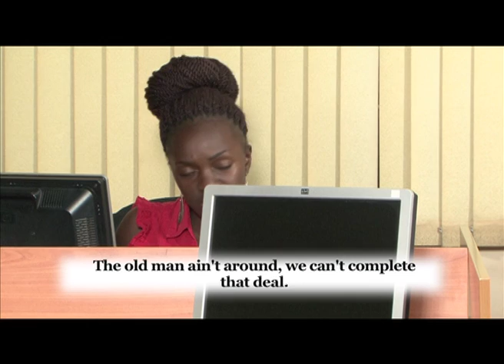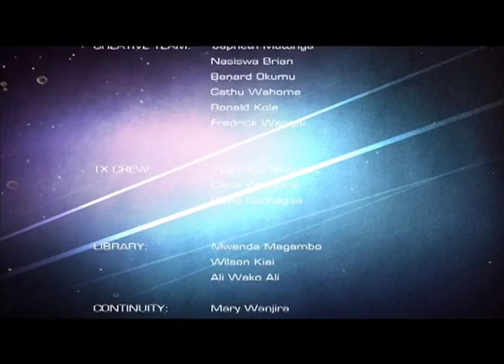STRINGED: episode three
STRINGED: episode three every Saturday 7:35pm on KBC CHANNEL1 TV